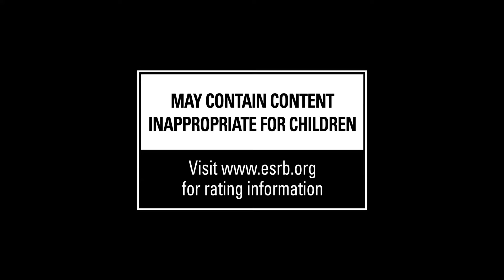Habitat: A Thousand Generations in Orbit (PS4, Xbox One y PC)